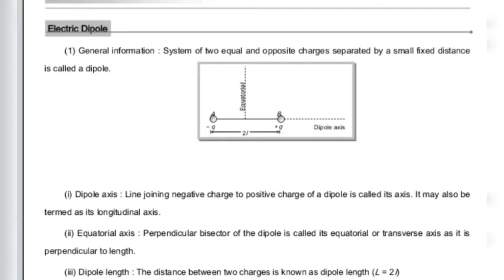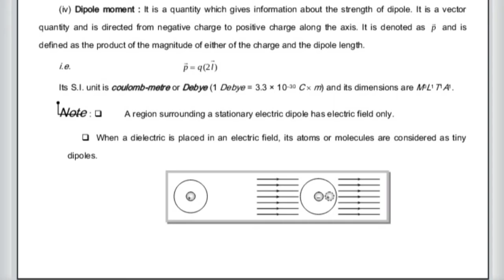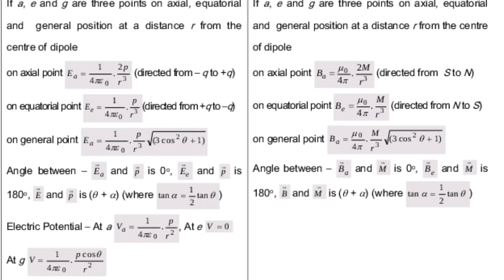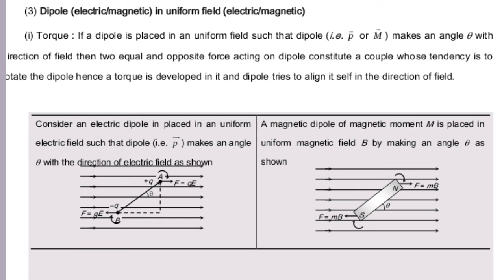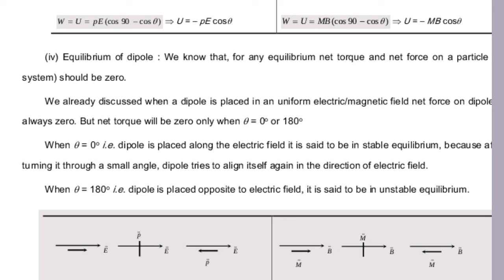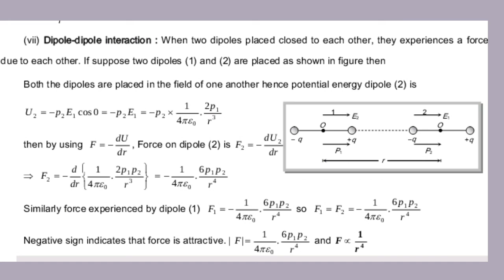COMPARISON OF ELECTRIC FIELD WITH MAGNETIC FIELD#XII CBSE PHYSICS#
Comparison of Electric field with Magnetic field
Electric dipole
Magnetic dipole
Electric field at any point on axial and equatorial line
Magnetic field at any point on axial line and equatorial  line
XII CBSE PHYSICS